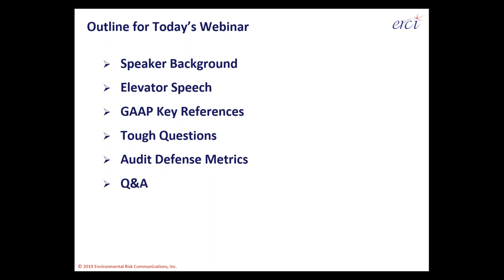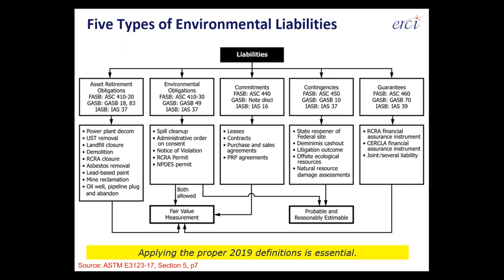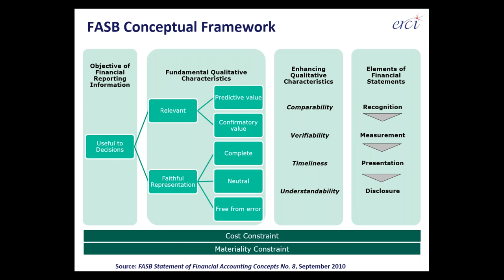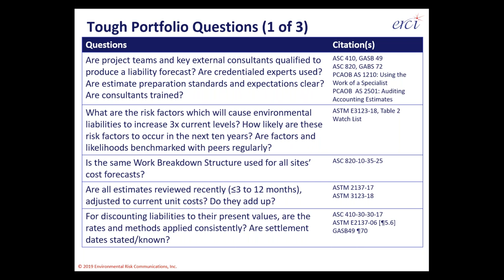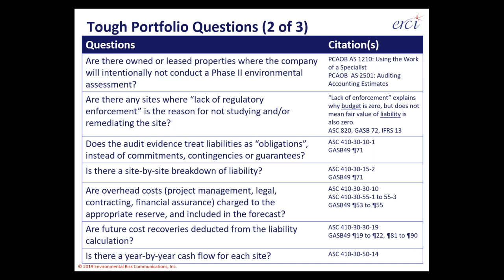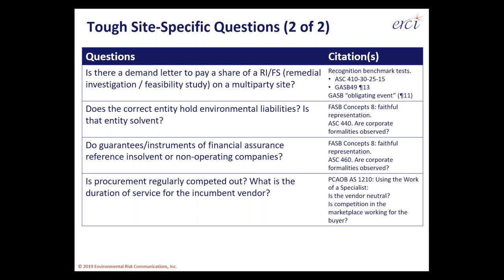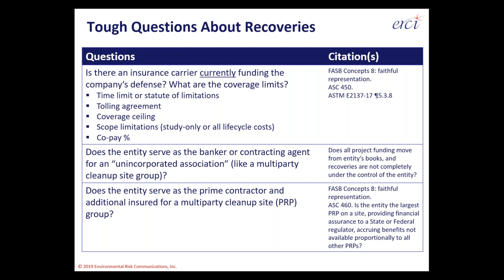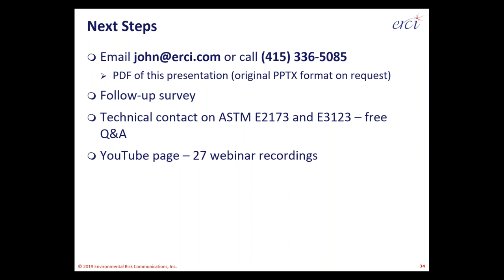Auditor's Tough Questions on Environmental Liabilities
Feb 2019 webinar. Since 2010, US environmental accounting principles have been restated, expanded and supported with enforcement action. This webinar reviews the questions - and possible responses and outcomes - which financial auditors may be asking about environmental liabilities tomorrow. How can auditors more completely understand environmental obligations? How can dutyholders recognize, measure and present liabilities consistently and efficiently? Subtopics include backup for expected value calculations, "fair value measurement" approaches, qualifications of estimators, and the GAAP references giving financial auditors the authority to ask and act.